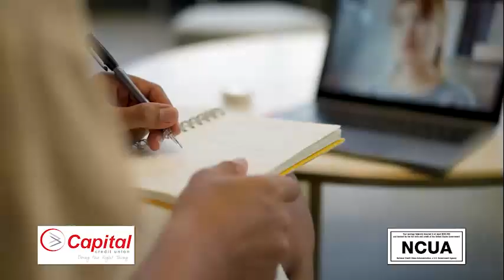WLUK Money Cents - Financial Education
Check out our Financial Education classes, available in Green Bay and the Fox Cities,